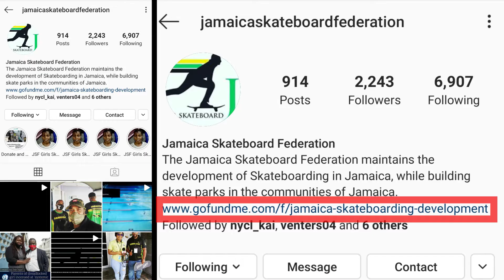OLYMPIAN ANDRE BEVERLY : HELP BUILD JAMAICAN PARK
Jamaica Skateboard Federation & olympic athlete Andre Beverly show some footage and ask that you donate to build a skatepark in Trench Town, Jamaica.

(Skate Footage shot by: Victor Borger @victorborger)